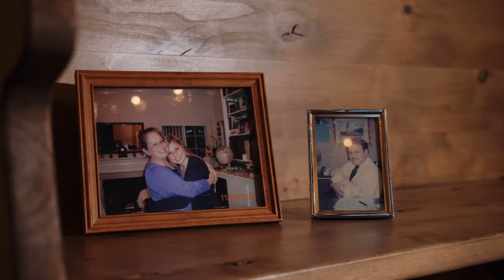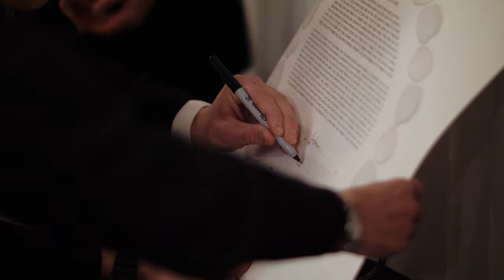Loveless Barn Wedding Film | Nashville Wedding Videographer